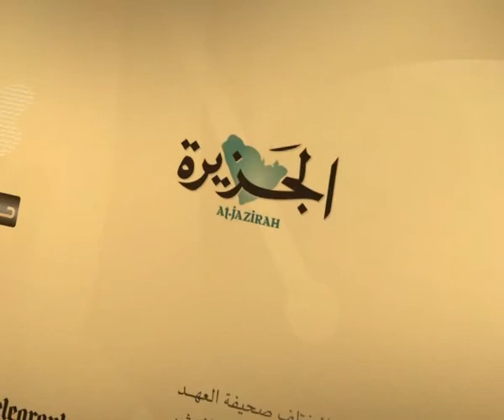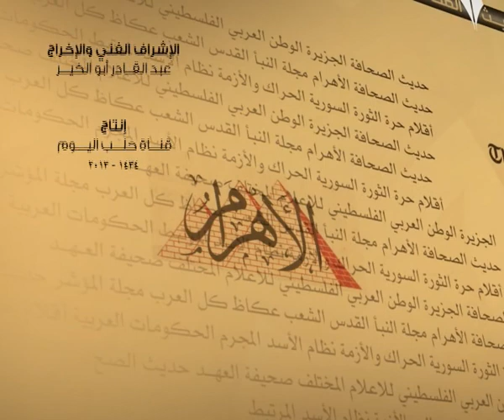حديث الصحافة 2 10 2013